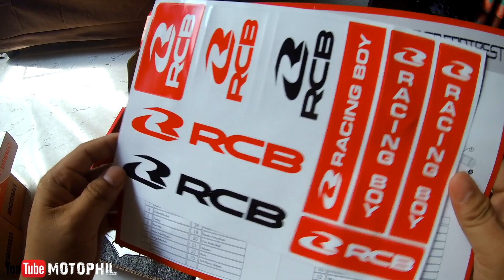racingboy, earls, 2way alarm and cellphone holder motorcycle accessories unboxing EP.1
pricelist:)

earls brake hose:
36inch and 30inch 2,500
cellphone holder xgrip: 380
2 way alarm : 780
raicing rearset s series v2: 4,650